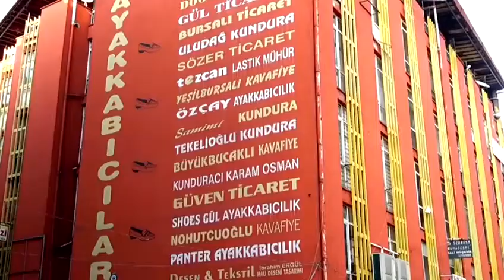Bizim Esnafımız Kazansın , Kazanan Isparta Olsun